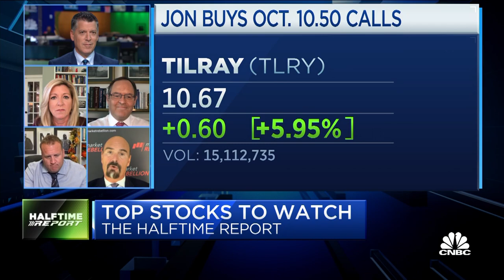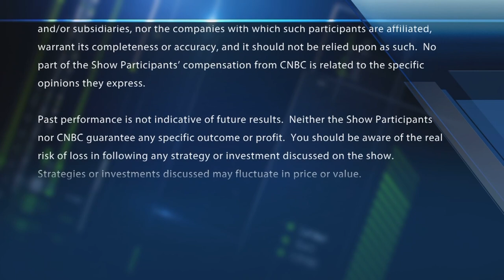Final Trades: Uber, Tilray, Halliburton & Raytheon